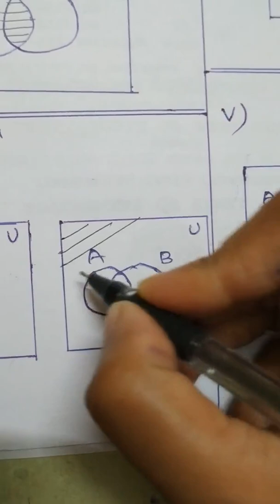TN Samacheer class 9 maths Venn diagram Ex 1.3 - Q.No : 5, 6 & 7 ( New Syllabus)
Tamilnadu Samacheer New Syllabus class 9 maths chapter 1 -  set language   - Venn diagrams - Ex 1.3 - Qn. No : 5, 6 & 7 - solutions